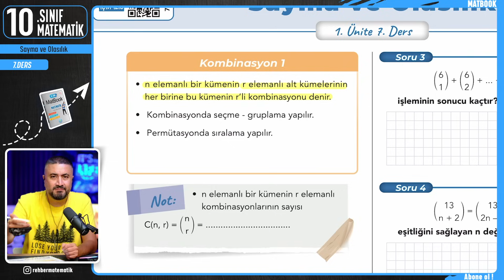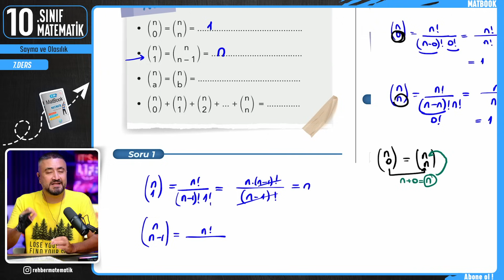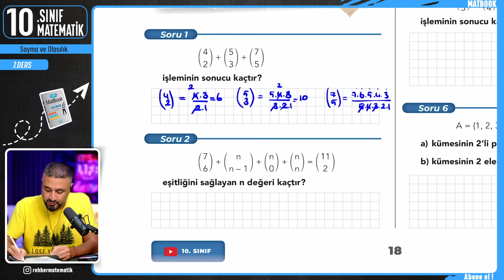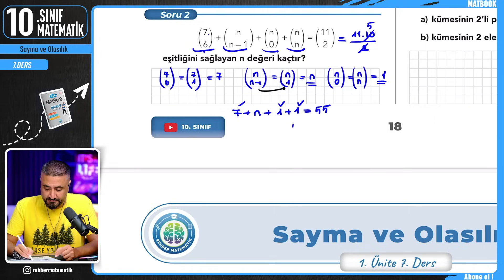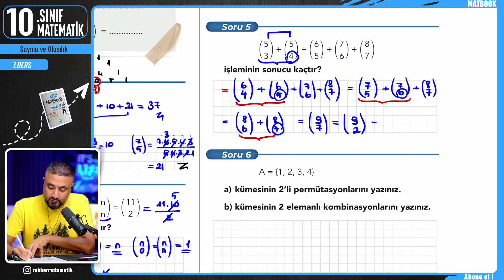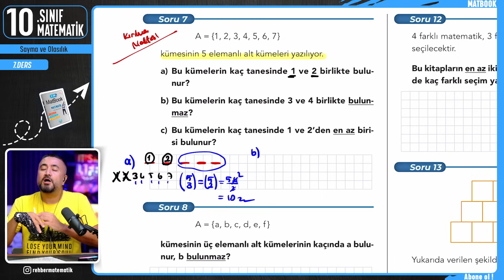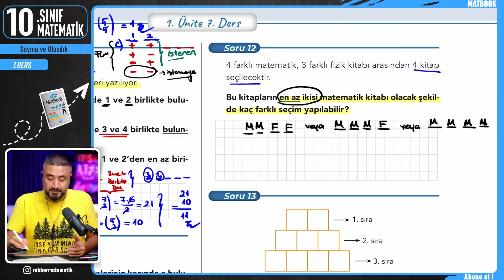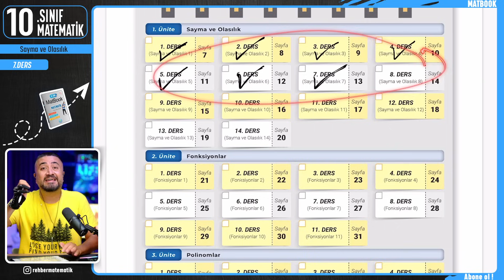Sayma ve Olasılık 7 | Kombinasyon 1 | 10.SINIF MATEMATİK MatBook | 2025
Rehber Matematik 10.Sınıf Matematik konularını MatBook 10 ile bitiriyoruz. 1.Ünite Sayma ve Olasılık 7.Ders Kombinasyon Kombinasyon Konu Anlatımı Kombinasyon Soru Çözümü
10.Sınıf matematiğin tüm konularını MEB ile yüzde yüz uyumlu güncel müfredatın konu sıralamasına uygun şekilde tanımlarla kavramlarla ispatlarla birlikte öğreniyoruz. O halde sen de hazırsan ‘’Elimizde kalem önümüzde 10.Sınıf MatBook kitabımız’’ Gönder Gelder Gelsin!!

Ders PDF lerine gün gün ulaşmak ve RMAkademi ye özel Canlı Yayınlara Katılmak İçin RM Akademi Katıl Butonu🔓

10.Sınıflarla ilgili tüm duyuru ve detaylara en hızlı şekilde ulaşmak için

🎦 10.Sınıf Matematik Sayma ve Olasılık
00:00:00 Sayma ve Olasılık 7
00:01:25 Kombinasyon
00:28:33 Kombinasyon Soru Avcısı
Bu video serisinden en yüksek verimi alman için Yapman Gerekenler:
1- Atlamadan zıplamadan tüm ders videolarını izlemek
2- Video Ders Notları kitabımızı benimle birlikte doldur, örnek soruları benimle birlikte çöz.
3- Her ders öğrendiğin konunun ilgili kazanımlarından oluşan Soru Avcısı testini de ödev olarak kendin çöz!!
4- Gerçek sınav ayarında hazırlanmış adeta sınav provası tadındaki yazılı yazılı sorularını da çözmeden sınava girme!!